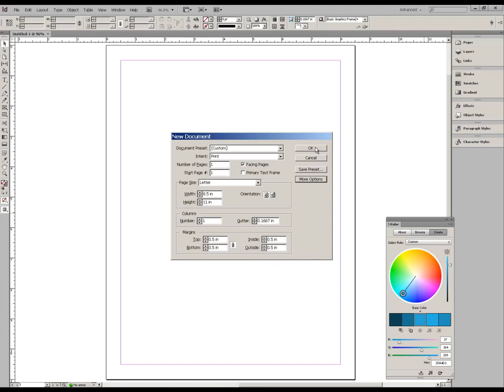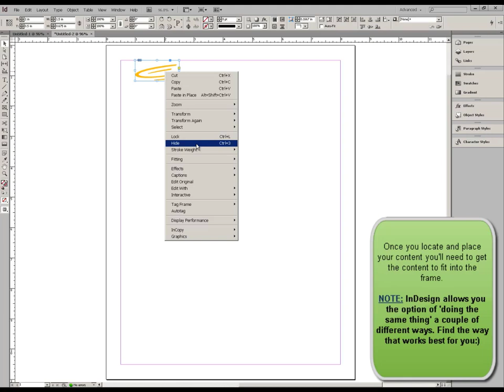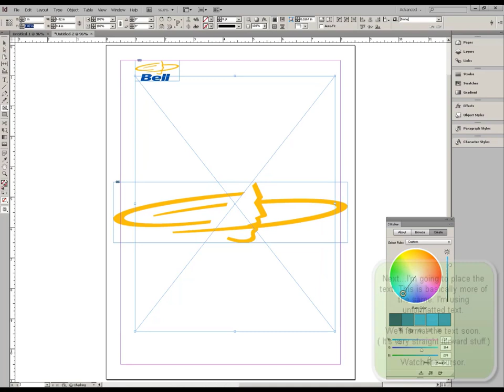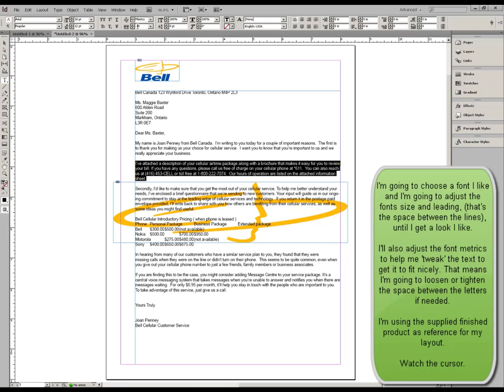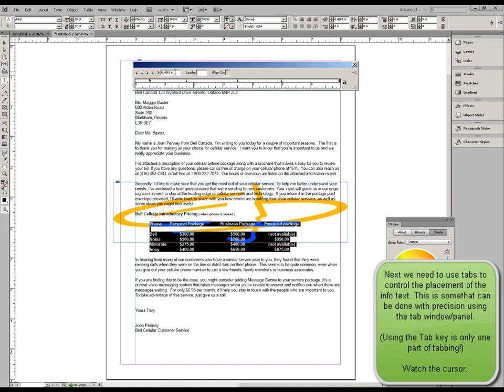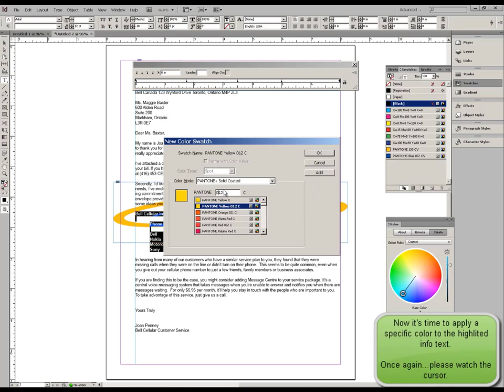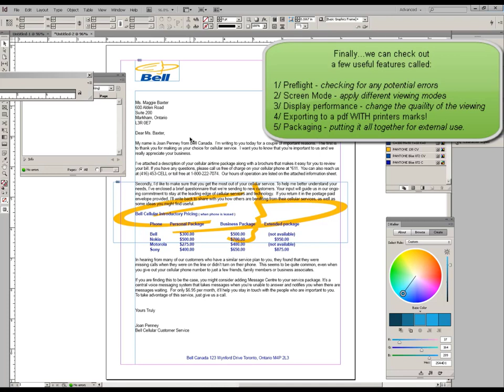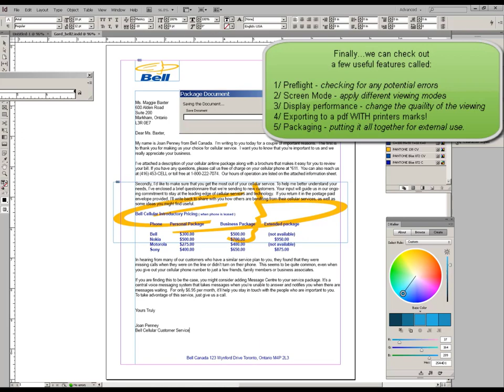BELL practice video (Not an Assignment)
INDESIGN
This video is intended to help introduce us to the InDesign interface and a few basic tools by taking us through the creation of a simple letterhead.

This video uses a much older version of InDesign BUT the tools used are still the same! :) Your instructor will guide you through this.

This video is for practice purposes only! This IS NOT and assignment.

Duration 11:44